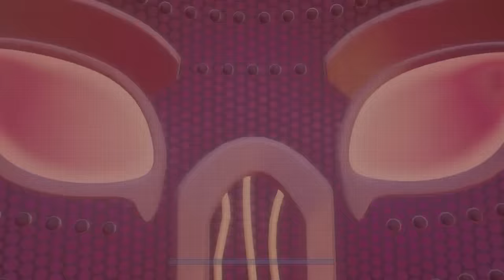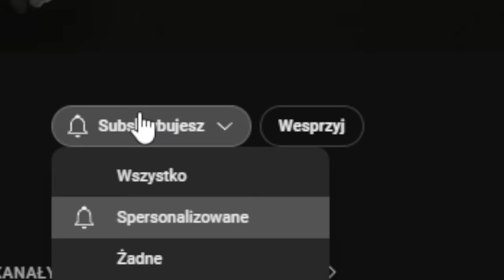WYJAŚNIENIE FABUŁY FIVE NIGHTS AT FREDDY'S SECURITY BREACH RUIN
fnef